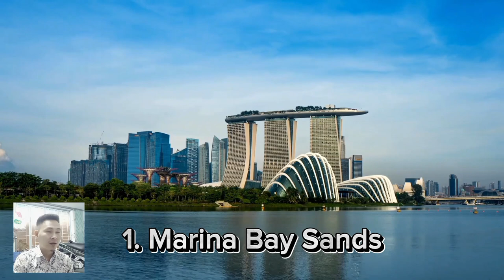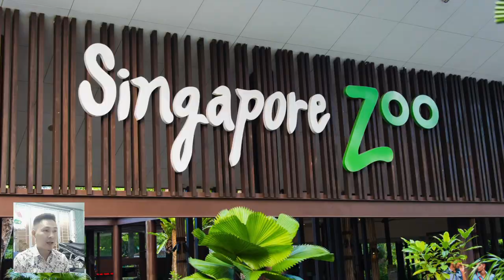Du lịch Singapore | Top 10 địa điểm du lịch đẹp nhất Singapore | Top 10 best places in Singapore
Singapore là một quốc gia và thành phố quốc gia nằm ở phía nam bán đảo Mã Lai, nằm giữa các cảng Malacca và Singapore. Với tốc độ phát triển kinh tế và sự hiện đại độc đáo, Singapore đã trở thành một điểm đến du lịch nổi tiếng trên toàn thế giới. Dưới đây là một số điểm đặc biệt và hoạt động du lịch mà bạn có thể trải nghiệm khi đến Singapore:

Marina Bay Sands: Một biểu tượng của Singapore, Marina Bay Sands là một quần thể giải trí và khách sạn cao cấp với bể bơi trên tầng mái có tầm nhìn tuyệt vời.

Gardens by the Bay: Khu vườn nổi tiếng với các "Supertrees" cao ngất, Flower Dome và Cloud Forest là những điểm thú vị cho người yêu thiên nhiên.

Sentosa Island: Một đảo giải trí với các khu vui chơi như Universal Studios Singapore, S.E.A. Aquarium và nhiều bãi biển tuyệt vời.

Chinatown: Khu phố cổ truyền với các cửa hàng, chợ, đền chùa và đặc sản ẩm thực Trung Hoa.

Little India: Khu vực đầy màu sắc và sôi động, nơi bạn có thể tìm thấy các chợ, đền Hindu và hương vị ẩm thực Ấn Độ.

Quảng trường Orchard Road: Khu mua sắm hàng đầu với nhiều cửa hàng, nhà hàng và quán bar sang trọng.

Singapore Zoo và Night Safari: Một trong những công viên động vật hàng đầu thế giới, cung cấp trải nghiệm du lịch động vật độc đáo.

Quận Tài chính: Trung tâm kinh tế với các cao ốc chọc trời và các sự kiện thương mại quốc tế.

Quận Kampong Glam: Khu vực lịch sử và văn hóa với Mesjid Sultan và nhiều cửa hàng, nhà hàng Ả Rập.

East Coast Park: Bãi biển ven biển lớn với các hoạt động giải trí ngoại ô như đạp xe đạp và picnic.

Singapore nổi tiếng không chỉ với sự phát triển kinh tế mạnh mẽ mà còn với sự đa dạng văn hóa, ẩm thực tuyệt vời, và một hệ thống giao thông công cộng hiệu quả. Du khách thường đánh giá cao sự an toàn và sạch sẽ của thành phố này, cũng như sự đổi mới và sáng tạo trong kiến trúc và thiết kế.